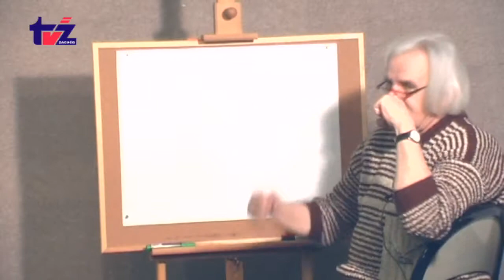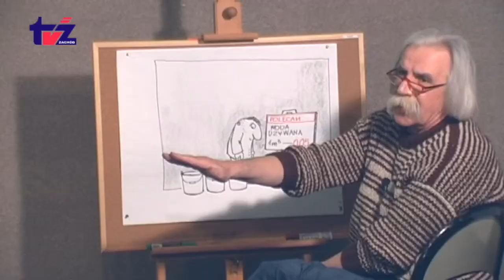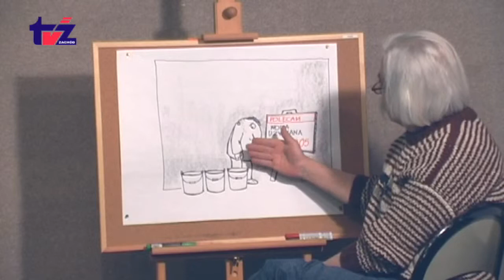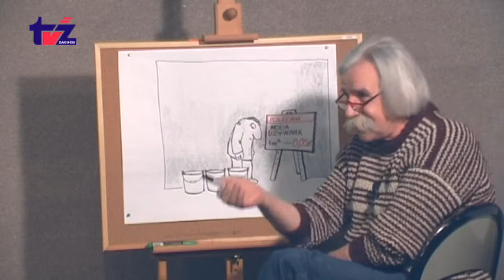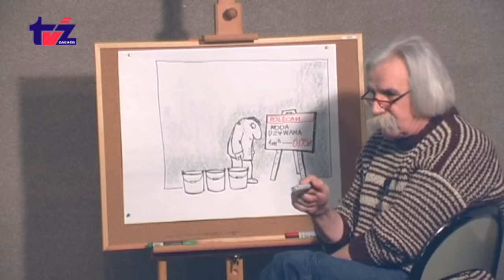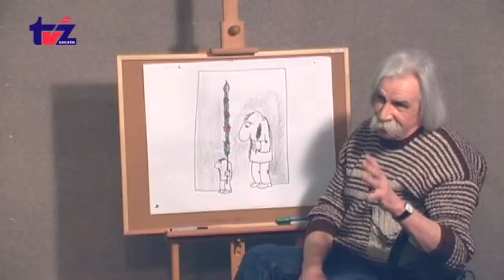Od piątku do piątku (2013-03-29)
Od piątku do piątku - Magdalena Szkudlarek-Szarkowska, Rajmund Wełnic, Roman Wójcik, Maciej Gaca i Ryszard Bańka rozmawiają o podwyżce stawek za wodę i odprowadzanie ścieków, o "rewolucji" w gospodarce odpadami oraz o orszaku niedzieli palmowej